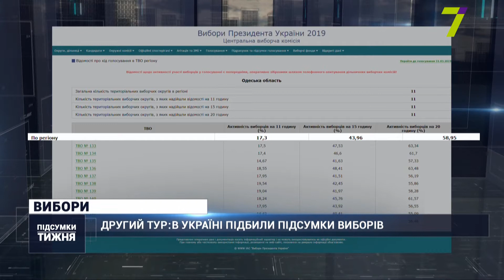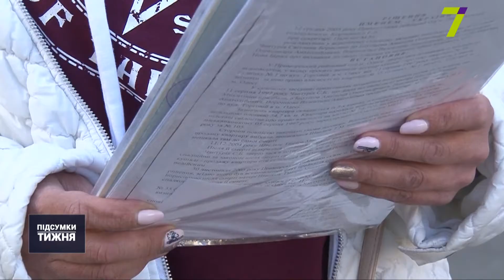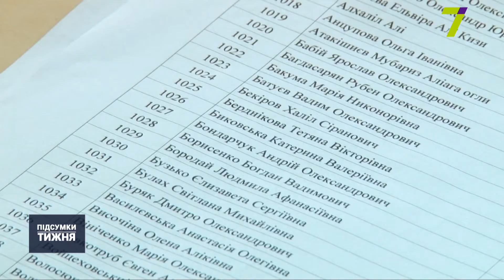Другий тур: в Україні підбили підсумки виборів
В Одеській області проголосували майже 59 % виборців. Трохи більше ніж 87 % з них віддали свій голос на підтримку Зеленського, майже 11 % — Порошенка. Загалом день виборів пройшов спокійно та без значних порушень. Деталі про вибори в Одесі дізнавалась Катерина Банкова.